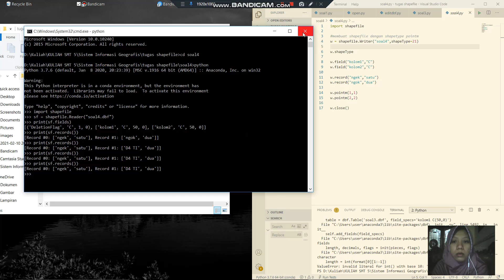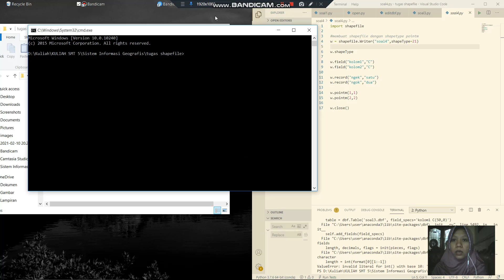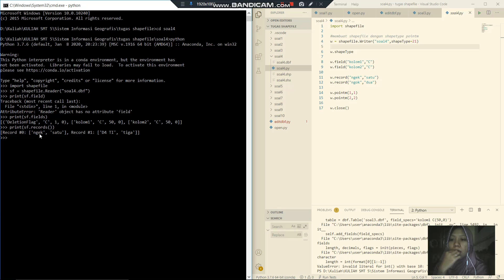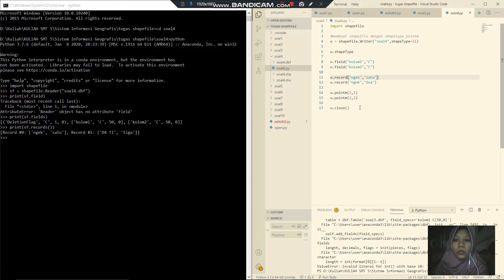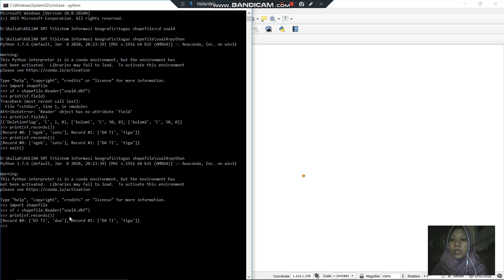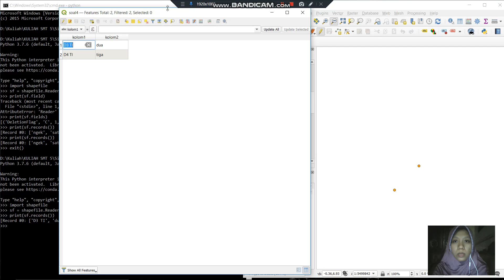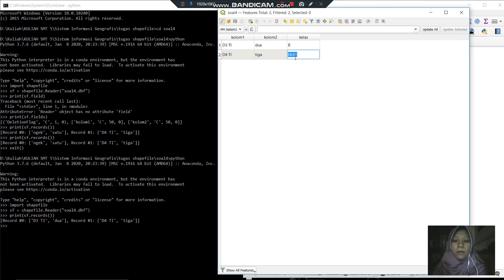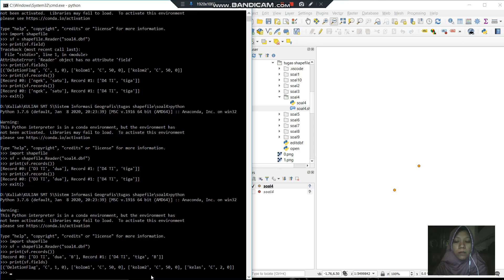Sistem Informati Geografis #7 (Editing DBF File)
Nama : Dyning Aida Batrishya
NPM : 1184030
Kelas : D4 Teknik Informatika 3B
Matakuliah : Sistem Informasi Geografis
Dosen : Rolly Maulana Awangga S.T., M.T.